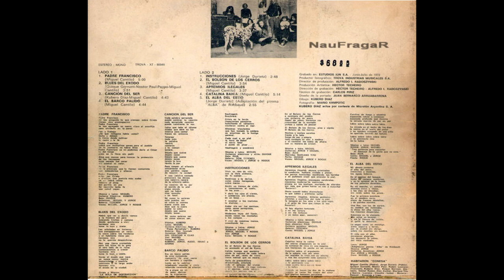PEDRO Y PABLO - CONESA (Full Album 1972 - Sonido Mejorado)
PEDRO Y PABLO

Es un dúo de folk rock y canción protesta argentino compuesto por Miguel Cantilo y Jorge Durietz, creado en 1968.

Conesa, es el segundo álbum de estudio del dúo argentino Pedro y Pablo, lanzado en el año 1972.

"Conesa fue una casa de barrio que alquilamos y donde armamos una gran sala de ensayo. Una casa donde vivíamos, músicos, artesanos... Al principio fue mí casa, la casa de Pedro y Pablo, y después poco a poco se fue abriendo a otros músicos que convivían con nosotros, se sumó la gente de La Cofradía De La Flor Solar que venían de La Plata y nos enseñaron un poco toda esa historia de vivir en comunidad, compartir gastos, rotar actividades. Nos enseñaron como se podía hacer para vivir un grupo de gente ordenadamente con una especie de mística y conducta grupal que era también influencia de lo que estaba pasando en el mundo".
(Miguel Cantilo)

lista de temas:
00:00 - Padre Fancisco
05:00 - Blues del éxodo
08:45 - Canción del ser
13:23 - El barco pálido
18:08 - Instrucciones
20:56 - El Bolsón de los Cerros
24:46 - Apremios ilegales
28:20 - Catalina Bahía
33:29 - El alba del estío

Músicos:
Miguel Cantilo: guitarra acústica y voz.
Jorge Durietz: guitarra acústica y voz.
Roque Narvaja: voz, coros, guitarra acústica y flauta.
Kubero Díaz: guitarra eléctrica, piano y coros.
Quique Gornatti: bajo, guitarras y guitarra slide.
Nestor Paul y Alex Zucker: bajo.
Ruben "Tzocneh" Lezcano: batería.
Mariano Tito: marimba.
Pappo: guitarra eléctrica en "Blues Del Éxodo".